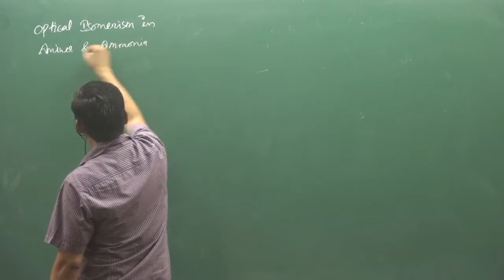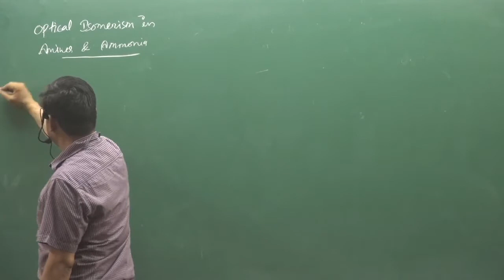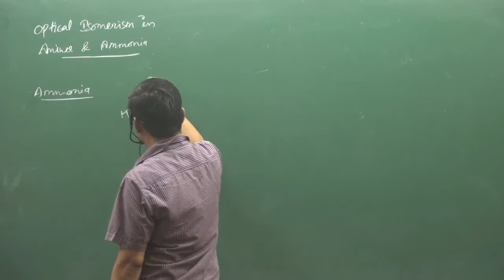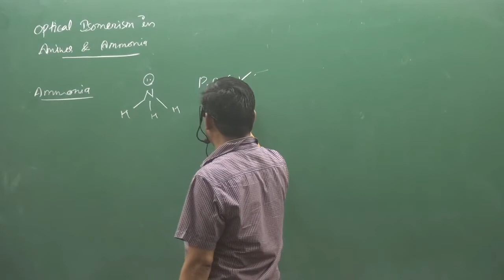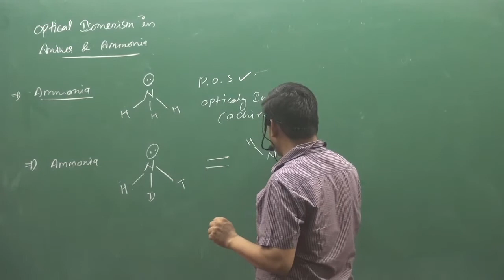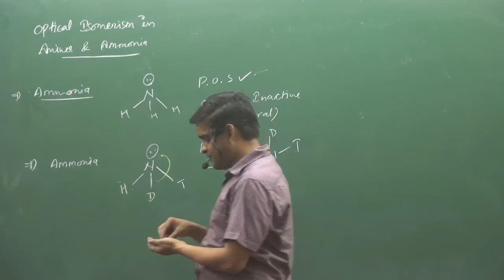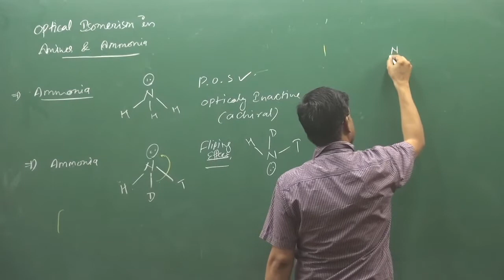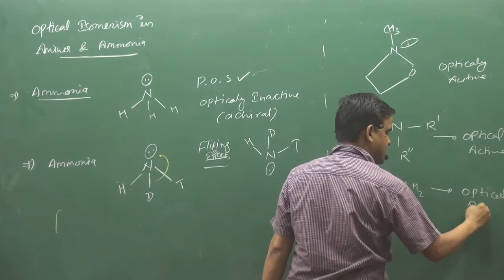12.Stereochemistry of Amines | STEREOISOMERISM | ORGANIC CHEMISTRY | BY SUNIL LAKHOTIA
TOPIC :- Stereochemistry of Amines